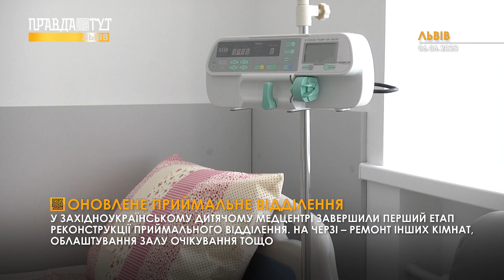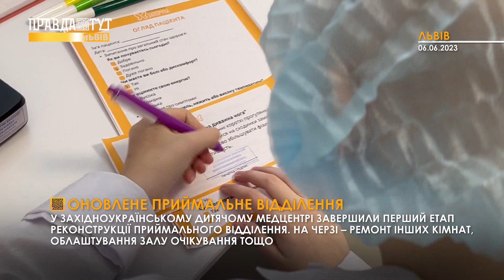У Західноукраїнському дитячому медцентрі завершили перший етап реконструкції приймального відділення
На черзі – ремонт інших кімнат, облаштування залу очікування тощо.